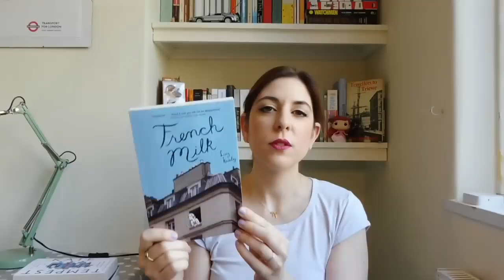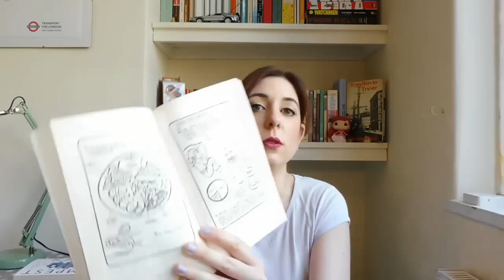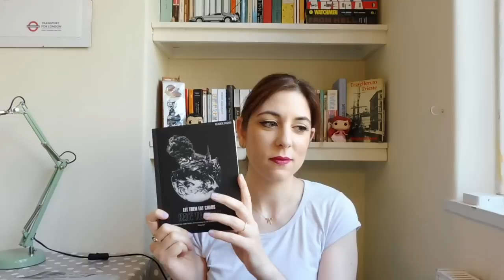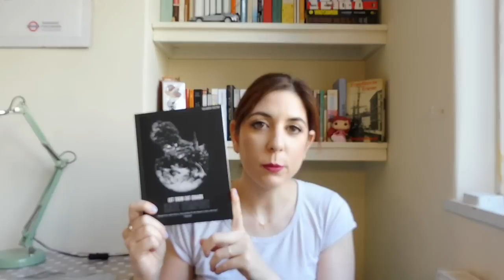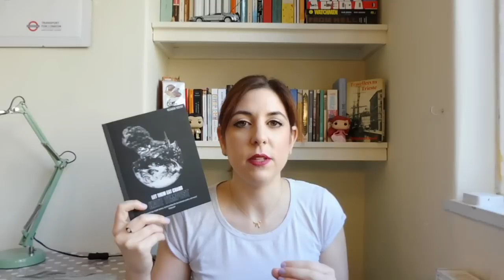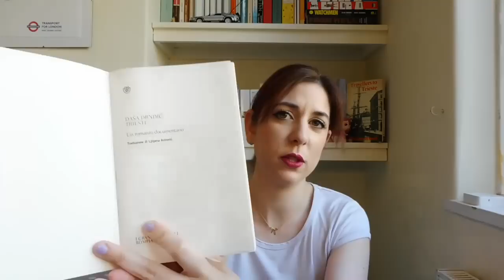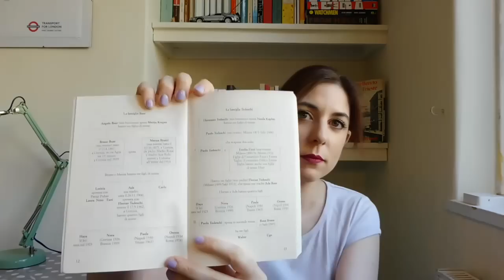Books #12 | lostoquasendo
Ciao! Per il filone “registriamo video a fine maggio e pubblichiamoli a luglio”, ecco alcune delle ultime letture del periodo.

Se avete letto qualcuno di questi libri fatemi sapere nei commenti!

Libri citati:

- French Milk di Lucy Knisley

- The Bricks that Built the Houses di Kate Tempest [Le buone intenzioni, traduzione di S. Vinci, Frassinelli]

- Let Them Eat Chaos di Kate Tempest

- Trieste di Dasa Drndic, traduzione di Ljiljana Avirović, Bompiani